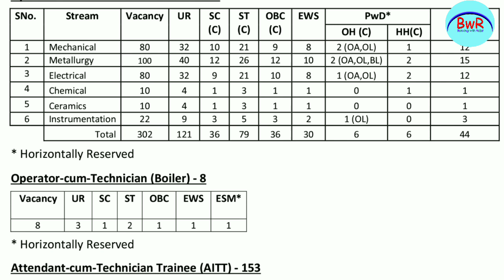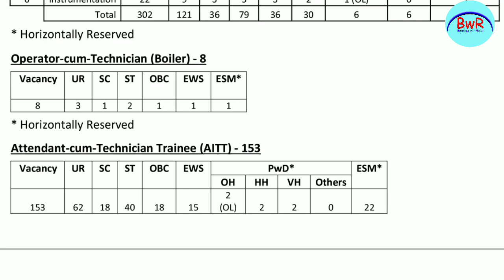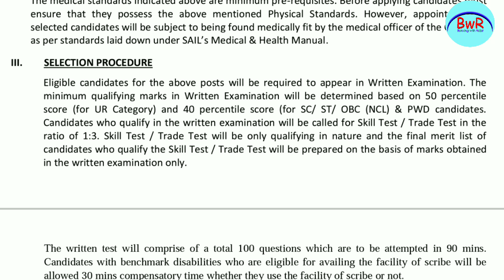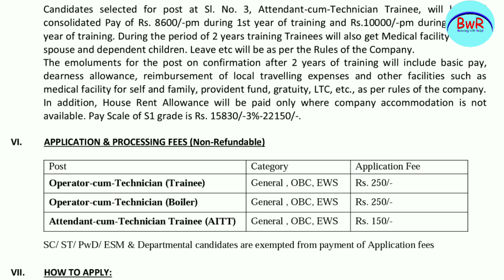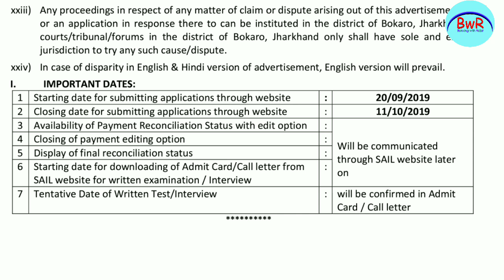ଷ୍ଟିଲ୍ ପ୍ଲାଣ୍ଟ ରେ ନିଯୁକ୍ତି !! Post-363 !! JOBs Opportunity !! Latest Jobs !! Banking with Rajat